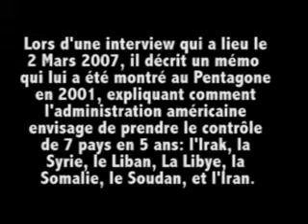Guerre en Libye: Un général américain avoue...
Il existe un plan d'invasion de nombreux pays...depuis longtemps! La Libye n'est qu'une étape, pas la première et surtout pas la dernière!

Powered by
Radio Television Tchékpɔ-Dedekpɔɛ...
Infos, Musiques & Cultures de chez Nous...